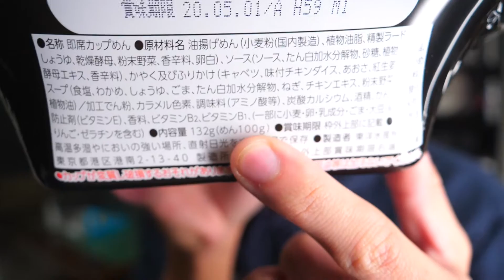【知ってた？】焼そばBAGOOONが東北と信越限定販売の理由を調べたら企業努力の裏側が見えた。【カップやきそば】【焼そばバゴーン】【まるちゃん】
山形県庄内のローカル系アフロYouTuber”りゅうじ”です！

My name is Ryuji. Shonai (Yamagata prefecture) 's Local Afro YouTuber !